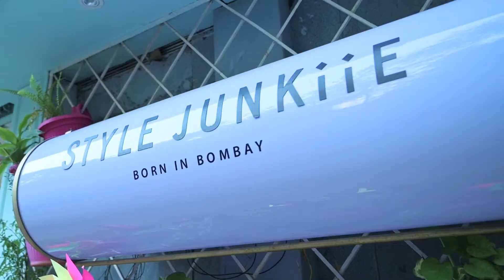It’s Summertime at SJ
Beating the heatwaves Bombay style with golas, lemonade, chaat & of course, Style Junkiie! Tune into a day filled with love, warmth and fun galore!